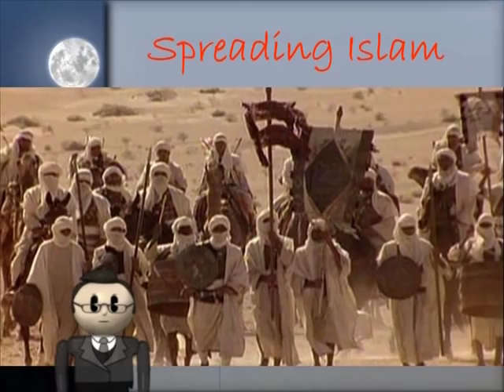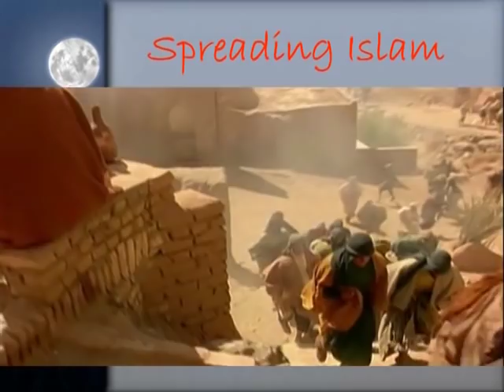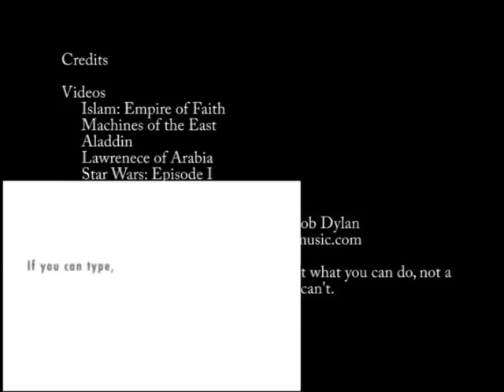Arabia Lecture [5 of 5]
Arabia lecture notes